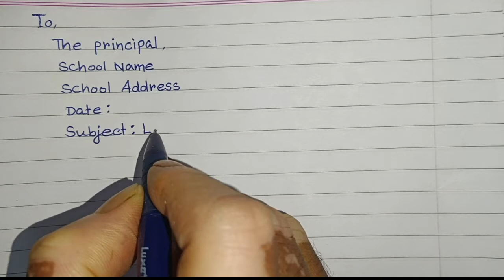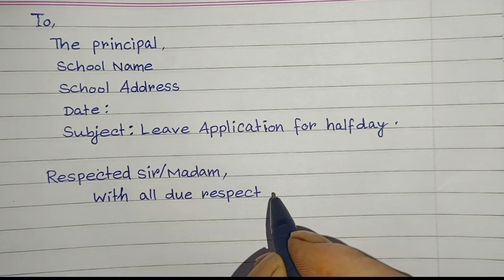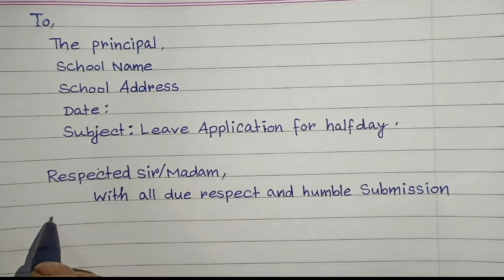How to write application for Half holiday application | Application writing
How to write application for half-holidayHalf holiday application | Edu Art

How to write application in english|application for leave of absence to the principal

I m serving the pupils to learn letter writing and handwriting and drawing.